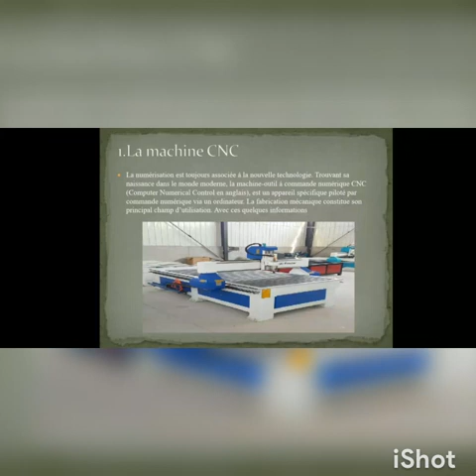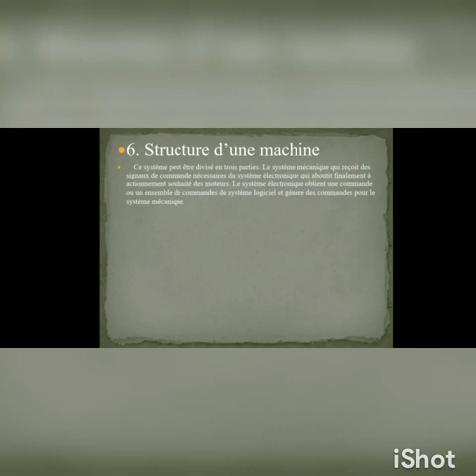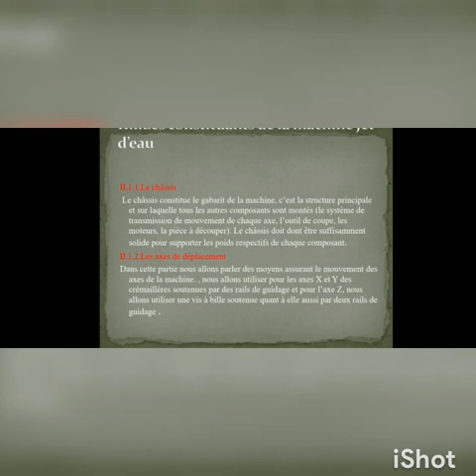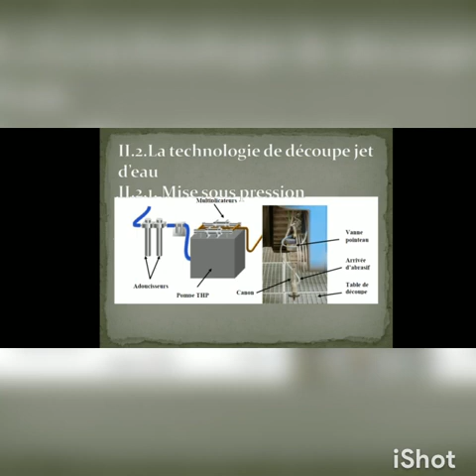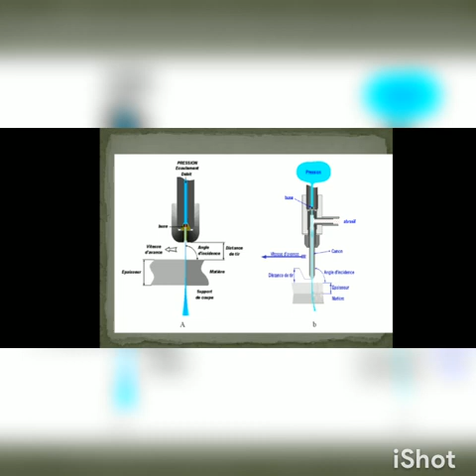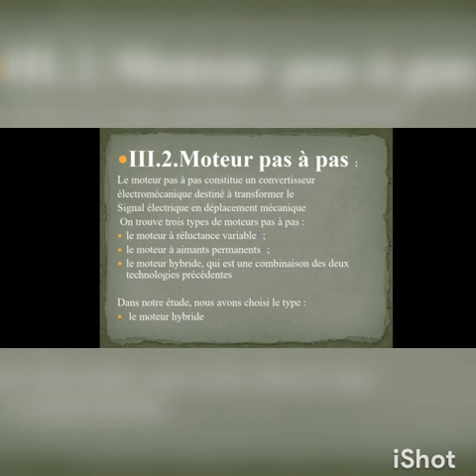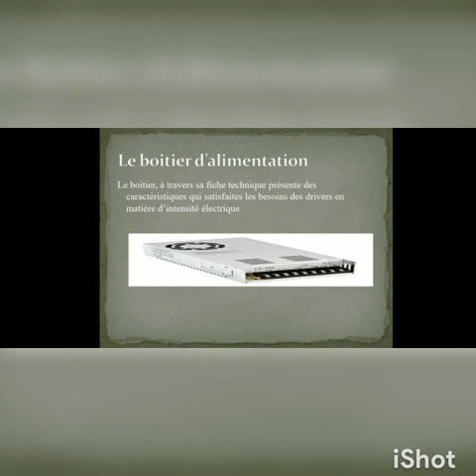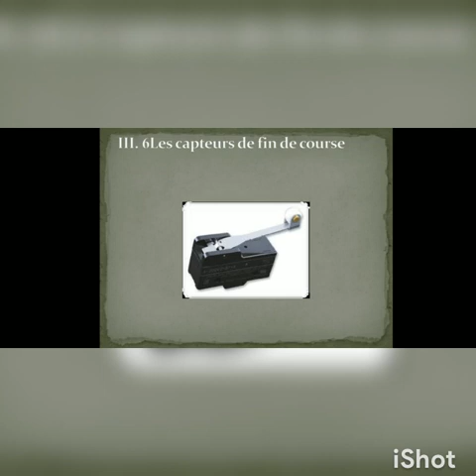vidéo 4 Etude et conception machine découpe par jet d'eaux (2 axes)